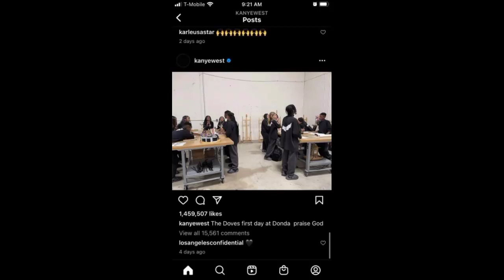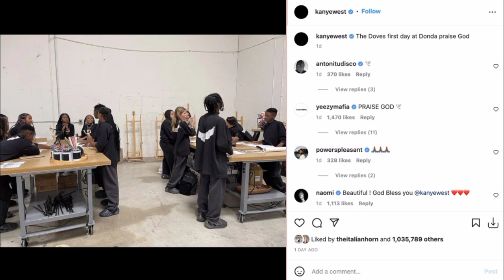The Kanye West Academy has been sued